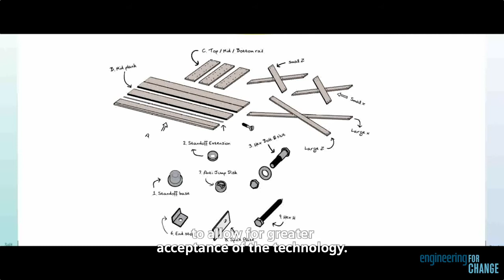Siemens Challenge Winner: Apü üya Wüin – The Guardian of Water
Design of a “Ready-to-assemble” device for solar water desalination, along with an education strategy to assure social appropriation of the technology for the community Parenskat in Guajira/Colombia.
Water scarcity and diseases spread through unsafe water supplies are a problem all over the world. This solar desalination system could save thousands of lives every year around the world.